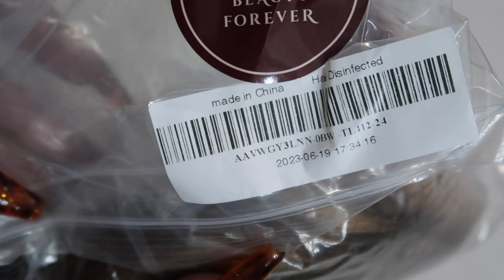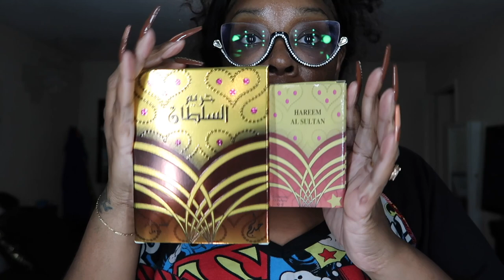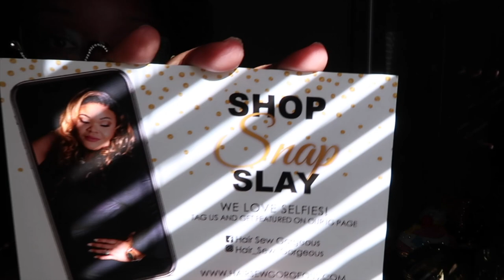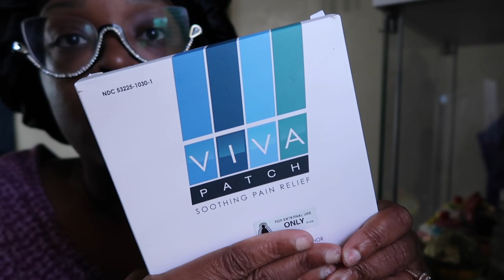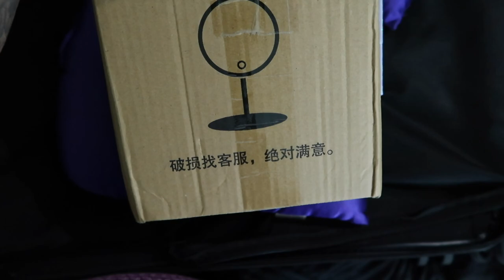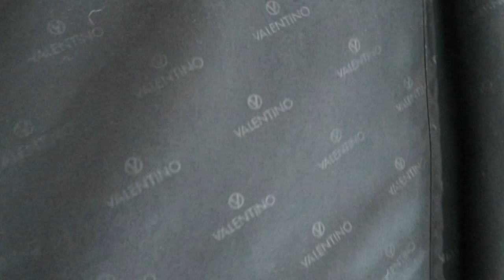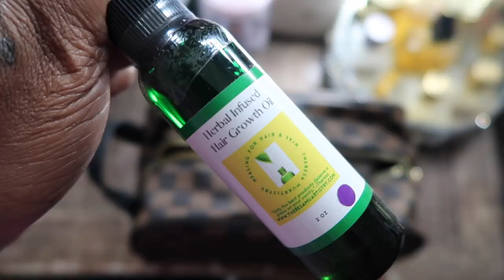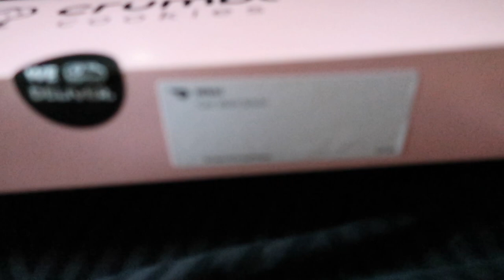VLOG~ I GOT COVID🤬& A RASH*CRUSH AFTERMATH*VIRAL TIKTOK OIL REAL VS. FAKE*MORE TRAVEL HACK*BEAUTY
Lowest Price!! No Code Needed!
Hair Info : Beautyforever 6*4.75 lace frontal body wave wig,24 inches&TL412 Honey blonde color;

-SWEET AND JUICY CHANNEL @dallassweets2u

-PURPLE MACBOOK CASE
-MY MAKEUP CHANNEL @makeupbyplatinumover40
-HANGING SHOE ORGANIZER
-MY TRAVEL SUNGLASS HOLDER
-SUNGLASS HOLDER WITH MORE SLOTS
-TRAVEL MIRROR
-JEWELRY ORGANIZER
-MAKEUP KIT
-TOILETRY BAGS
-LUGGAGE COVER
-LUGGAGE WEIGHER
-MINI TOWELS

-PERFUME TRAY/LAST VLOG
AMAZON JUNOON NOIR
XEROFF DAMA BIANCA
YARA BY LATTAFA
BON BON VIKTOR & ROLF

-PERFUME TRAY/THIS VLOG
CHRISTIAN DIOR BLOOMING BOUQUET
CHANEL GABRIELLE ESSENCE
MANERCA ROSES VANILLE
KAY ALI JUICY APPLE
PRADA CANDLY GLOSS
TIZIANA TERENZI KIRKE

-BATH TRAY
-STRESS RELIEF SOAKS
-PEACH BUBBLE BATH
-ADORE ME MOO MOO
-NUVEL SUN GEL

-AMAZON FINDS
APPLE WATCH CHARGER
MACBOOK ADAPTER
DISPOSABLE WASH CLOTHES
MAKEUP BAG
YARA PERFUME TOUS

-KIEHL’S ACNE